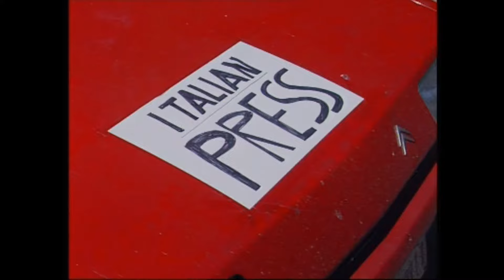Vojna za Slovenijo 1991 - četrti del